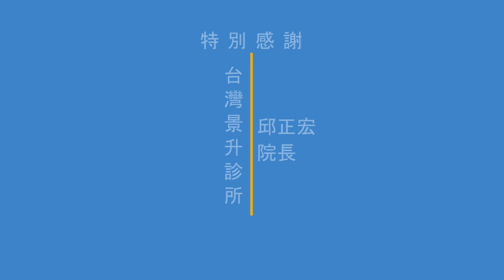【線上互動馬上問】怎麼吃才不會胖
全台熱播
【線上互動】減肥問題大募集_邱正宏醫師唯一駐站為你解答，只在愛瘦美isome！
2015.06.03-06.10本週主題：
1.【線上互動】外食族應該怎麼吃呢？
2.【線上互動】麻辣鍋吃不胖的小祕訣？
3.【線上互動】健康的晚餐怎麼吃？
4.【線上互動】輕斷食可幫助減肥嗎？
5.【線上互動】多喝水會有減重的效果嗎？